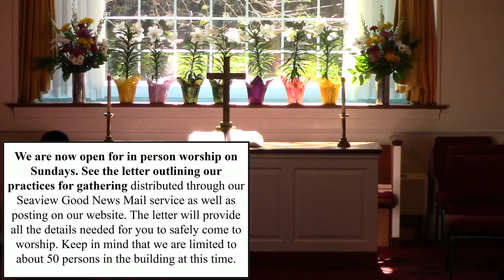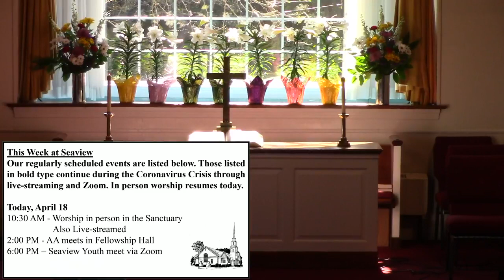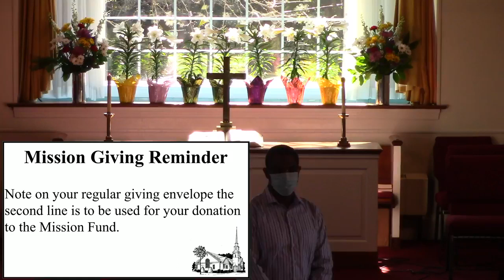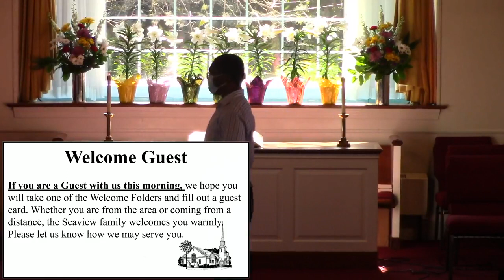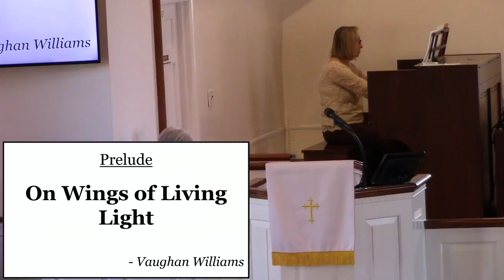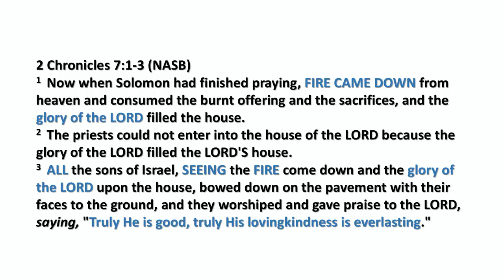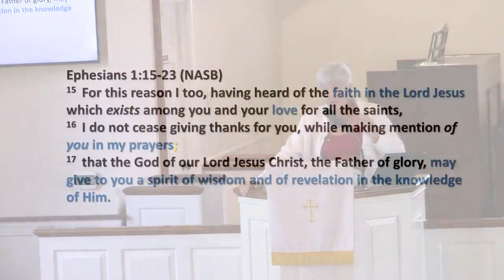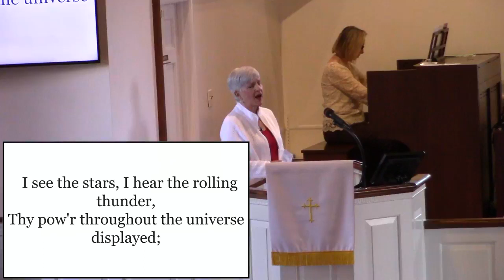Seaview 2021 4 18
Third Sunday of Easter. Full Service. April 18, 2021. One License for Podcast A-736350. CCLI Steaming License #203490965.